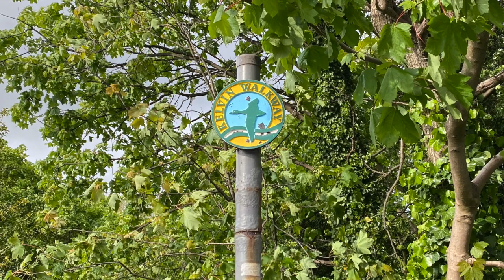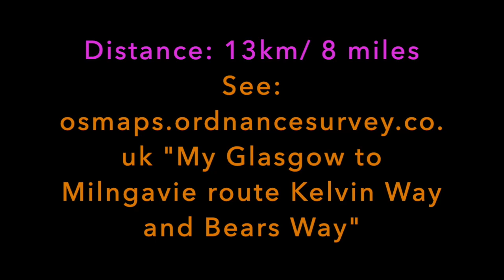My Glasgow to Milngavie cycle route: The Kelvin Walkway to Garscube Estate to the Bears Way.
This is my favoured cycle route for getting from Glasgow to Milngavie. You can then link into other cycle routes that I have videoed, which start from Milngavie.